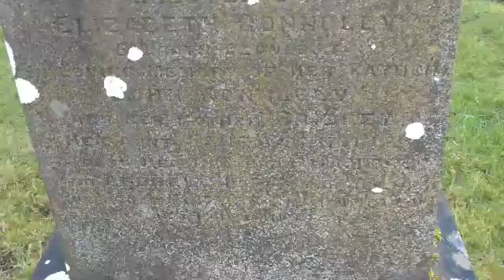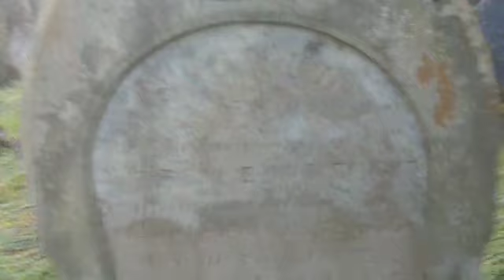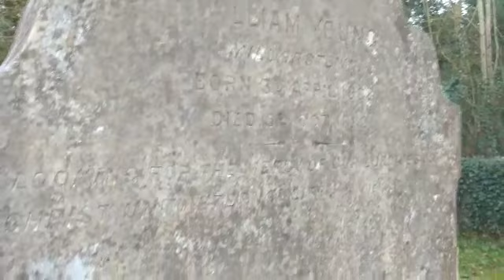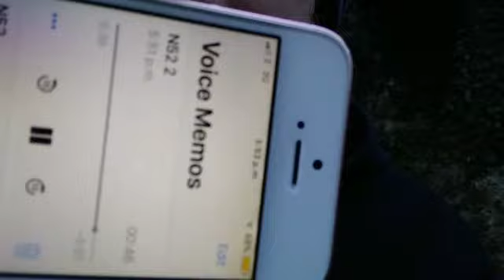Exploring A haunted Graveyard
Shout out to Sophie For Watching
Il never Fake anything on my channel , Im afraid if nothing happens you see nothing Ghosts aren't always ready and willing to react
Hope you enjoy my new adventures
Resiciaran